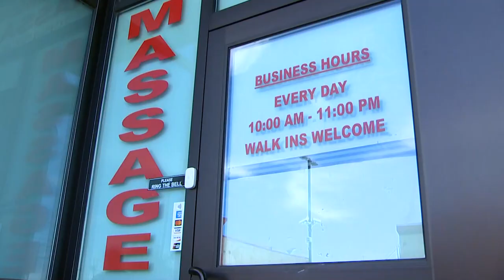Two suspects connected to organized crime in Washington arrested after two-year operation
Two people were charged with multiple felonies related to a criminal enterprise that involved prostitution and money laundering in four Washington counties.

Jing Emtage and Gerald Emtage were charged with leading organized crime, money laundering and 10 counts of promoting prostitution in the second degree on May 3. If convicted, the two could face up to 16.5 years in prison.

The investigation began in January 2021 after a community member filed a complaint about a massage parlor in Burien. The complaint raised concerns of prostitution and other "suspicious behavior," according to information from the King County Sheriff's Office.